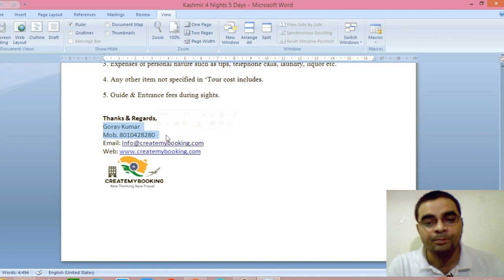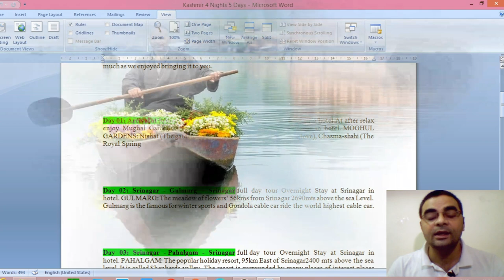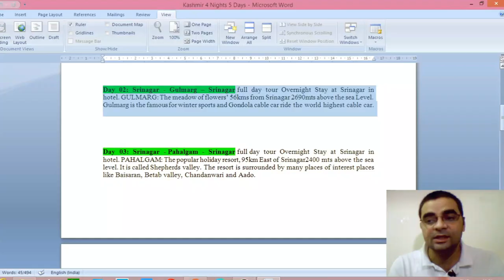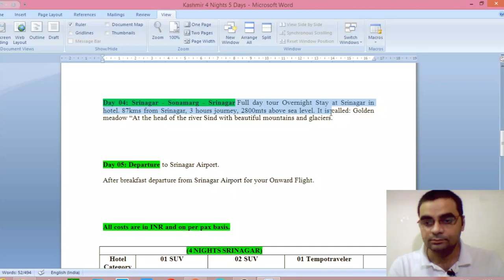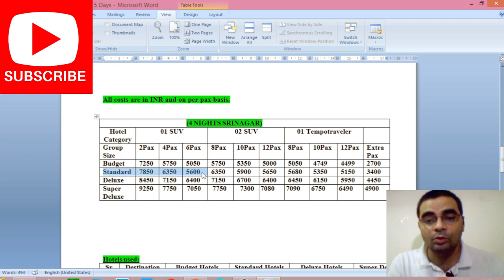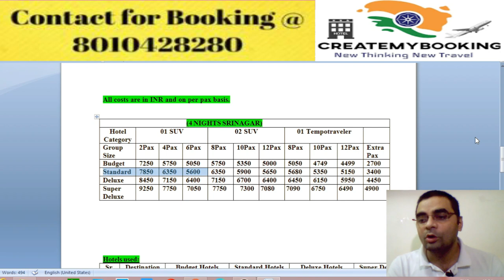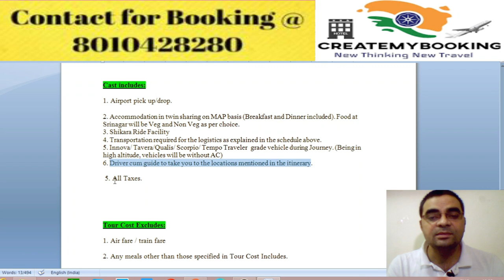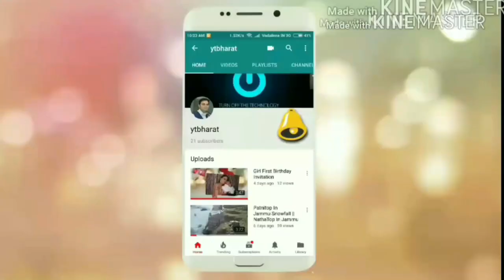Kashmir Super Special Travel Package @7250 | Call For Booking:80104-28280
Kashmir Super Special Travel Package For HoneyMoon Couple & Families.

CreateMyBooking.com